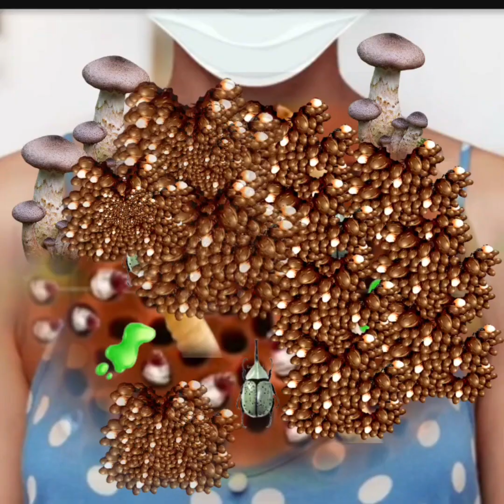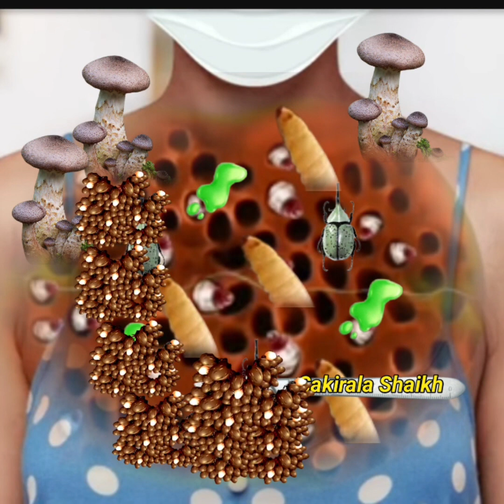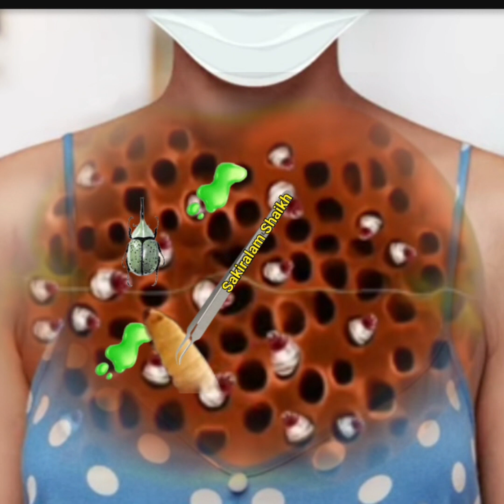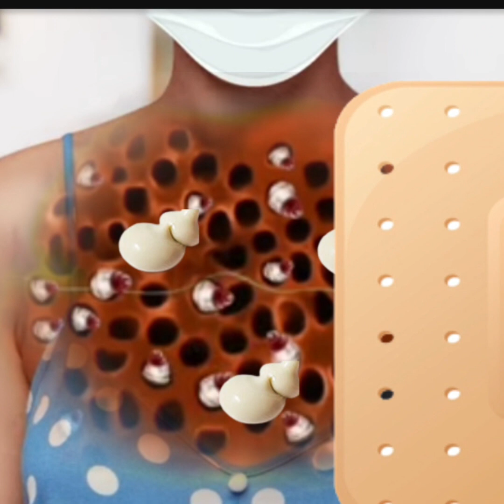ASMR maggot infested chest remove infested | wounds chest treatment asmr chest infection